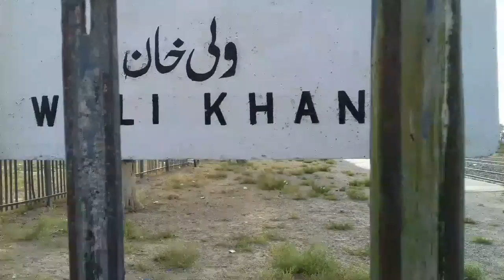Enjoy This Vlog!